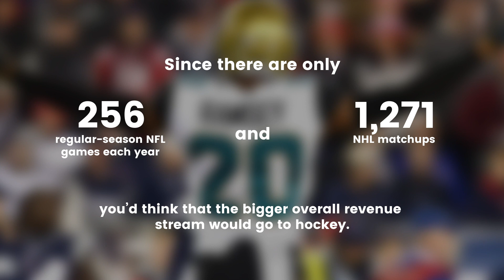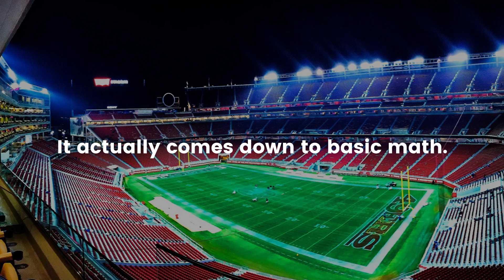NFL vs NHL Salary and Revenue - Which League Makes More Money?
Who makes more money, the NFL or the NHL? Find out how the two leagues compare in terms of revenue and salaries!